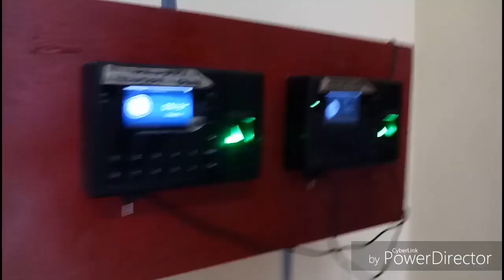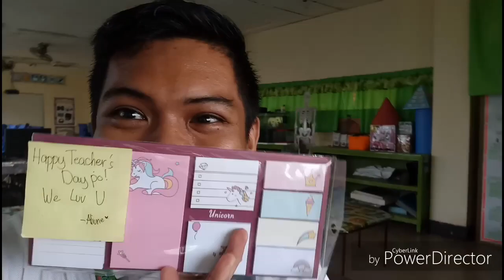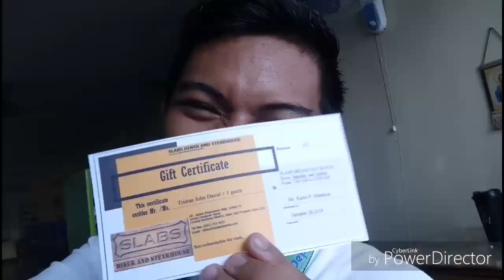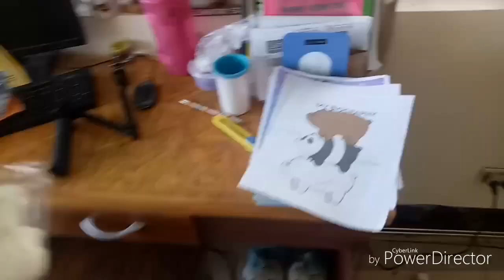Teachers' Day Celebration | Kulitan at Asaran | Thank You po sa Inyong Lahat 😘😘😘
From home to school to celebrate teachers day with tawinny and the kids!

Teachers day gifts and inggitan factor hahaha

Thank you everyone! Very much appreciated! Mangiyak ngiyak kami sa tuwa